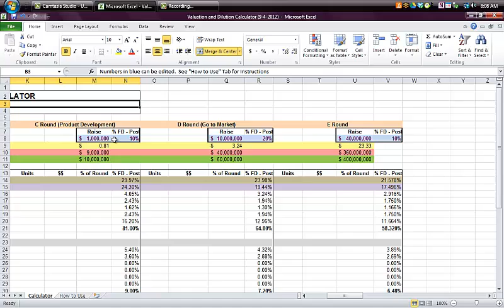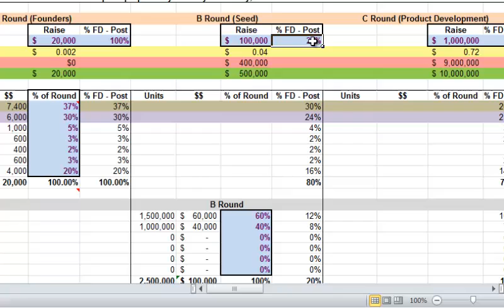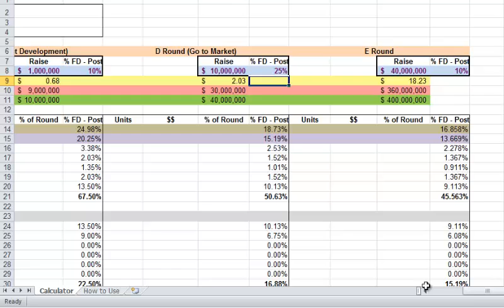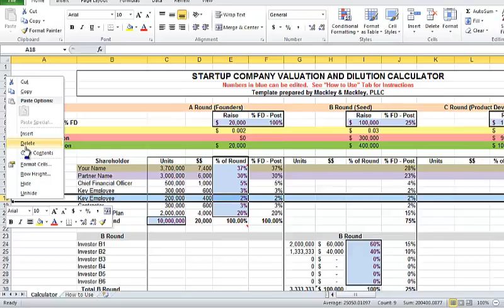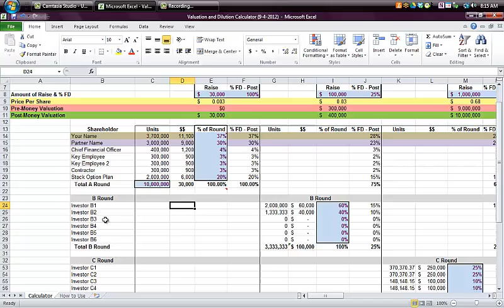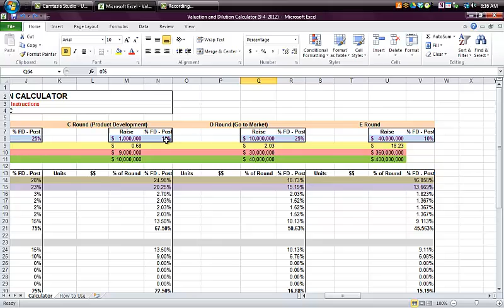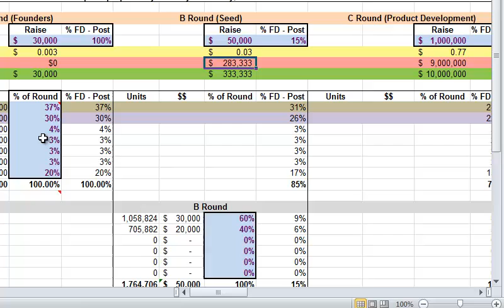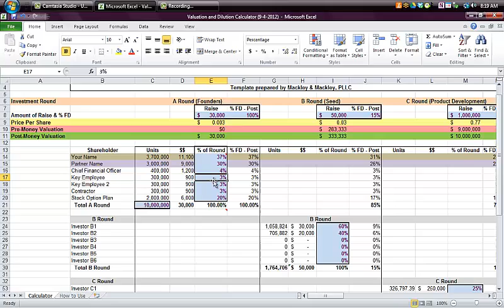Startup Valuation and Dilution Calculator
This video explains how to use the Startup Valuation and Dilution Calculater, which is an excel spreadsheet for calculating pre-money valuation, post-money valuation, and dilution of ownership percentages over five capital raises.  for more helpful information for startup companies.